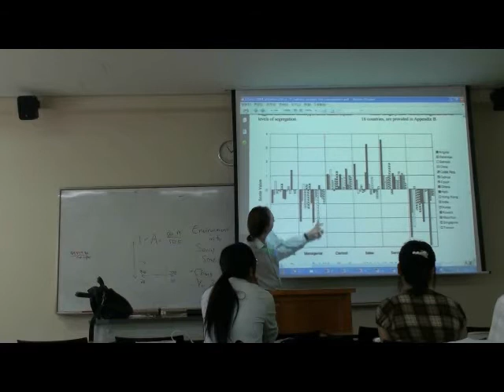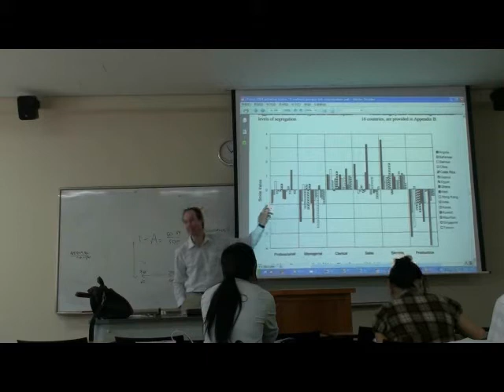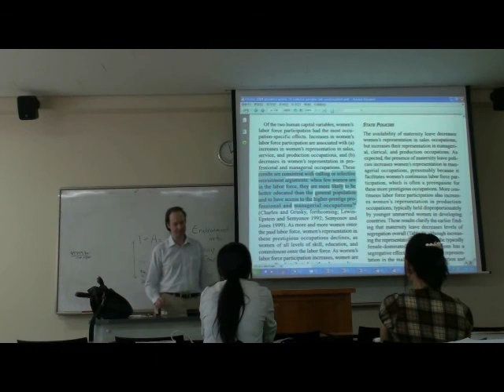Environmental Sociology 7 (2/6): New Ecological Paradigm: Example: Environmental Underclasses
WHAT: This is a free seven part video lecture series on Environmental Sociology. This is an excerpt of a Social Stratification course that will serve as the NEP capstone for  the lst of the seven lectures on summarizing the five traditions of environmental sociology.

FULLER TITLE: New Ecological Paradigm: Environmental Underclasses as a Common Theme Seen in Spatial, Gender, and Ethnic Hierarchies

BACKGROUND: This is from a Social Stratification course. However, it shows multiple examples of the "New Ecological Paradigm" view in Environmental Sociology, so this stands as the fifth theoretical perspective in Environmental Sociology even though I am not mentioning it by name here. So review what is said in the first video: the New Ecological Paradigm desired to jettison past sociological theorizing as "overly anthropocentric" and to start theorizing social relations as social/environmental relations always discussing the blending social, biological, and physical together in a particular topic as the basis of analysis without artificially considering anything a mere social topic. As examples of this hybridity, I talk about social inequality as an environmental inequality equally. First, gender as an environmental inequality is discussed. Second, I continuing the gender theme with the added theme of how social stratification in 'modern' industrialization can even maintain cultural and environmental inequality by perpetuating a cultural marking of regional ranking instead of assumptions of urbanization and industrialization demoting it. The case is Jolla Province, Jolla-do, in South Korea. This cultural/environmental ranking hierarchy is over 500 years old and still continues in 'modern' Korea's ongoing social/environmental stratification. Third, we talk about environmental racism—a U.S. centric term I don't like. So I introduce a more comparative term "environmental underclasses" because they can be coded onto any number of other social variables of stratification instead of always being an ethnic hierarchy that is the issue. It is only an environmental inequality as ethnic issue in the USA, though in other places of the world such environmental underclasses can be coded on religion, regional origin, language accent, job classification heritage, etc.—with nothing at all to do with 'racism.' That is why it is silly to use a misleading U.S. term "environmental racism" for a wider environmental phenomenon of environmental underclasses. In conclusion, in these three different themes, the topic is more than social inequalities. It is environmental underclasses. It is this hybrid topic. It is the New Ecological Paradigm that helps us to understand environmental underclasses.

(1/6) Example 1: Gender and Places in Social Stratification compared in 16 developing countries

(2/6)     continued, small part

(3/6)     Example 2: Korean industrialization continuing gender stratification and now spatial stratification and rankings continued: case of Jollado as a spatial/environmental stratification that has been going on for centuries marginalizing Jolla-do in Korean politics, culture, and development; the ongoing environmental underclass of Jolla-do in Korea

(4/6)    continued, small part

(5/6)    Example 3: summary of what I talked about more explicitly with history of Jolla-do, compared to other cases of U.S. 'ethnic' environmental stratification (Perrow on "environmental racism"). As I said, and I agree with Perrow here, this is closer to an 'environmental stratification' first by some groups wanting to dominate something material and environmental (including labor) about a region, and then actively denying people feedback into the inequitable relationship. Thus if environmental issues are the basis of the construction of environmental racisms/underclasses, then 'environmental underclasses' in social stratification arrangements are PRIMARILY based on unrepresentative, violent, intimidating extraction of materials or labor (instead of on racism or other issues per se) while ONLY SECONDARILY denying equality of political and cultural feedback to maintain the inequalities. That Perrow article is a good read.

(6/6)   continued; closing with a tribute to Mandy Coe's picture book Red Shoes. It explains without words many types of stratification that are truly (unfortunately) universally understood and little discussed openly: gender, ethnic, regional/spatial, cultural, environmental conditions, job stratification, educational stratification, etc. It's a silent picture book designed to get people talking about tabooed issues.